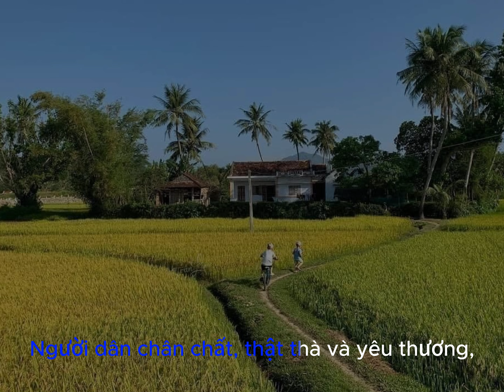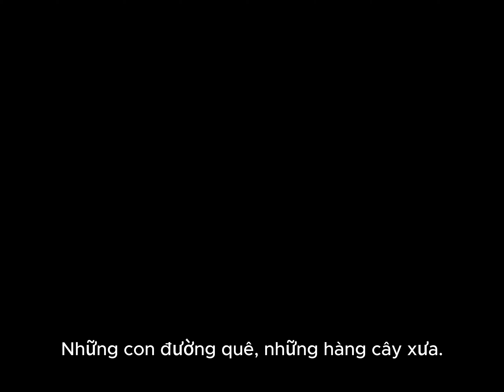Vocal Ca Khúc "Nhớ Về Bình Khương"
Nhớ Về Bình Khương
Lyrics: Võ Hữu Linh

Trên con đường xa, lòng tôi nhớ quê nhà,
Bình Khương yêu dấu, nơi bao tình yêu thiết tha.
Đập Hố Đá xanh, dốc Truông Trầu mênh mông,
Hình bóng quê hương trong tim mãi nhớ mong.

Nhớ về Bình Khương, nơi tình yêu khắc sâu,
Đồng xanh bát ngát, nụ cười nơi bến đậu.
Dù xa muôn nơi, lòng vẫn hướng về,
Bình Khương thân thương, luôn trong tim mãi đầy.

Thôn Trà Lăm, Thanh Trà, Tây Phước, Phước An,
Mỗi nơi một ký ức, một giấc mơ trong tầm tay.
Người dân chân chất, thật thà và yêu thương,
Nhớ lắm những buổi chiều, bên nồi cơm nghi ngút khói.

Dù đi xa, nhưng lòng mãi không quên,
Những con đường quê, những hàng cây xưa.
Những đêm trăng thanh, tiếng ru êm đềm,
Những kỷ niệm xưa, mãi trong tim này.

Hẹn ngày trở về, bên mái nhà thân thương,
Bình Khương trong tim, luôn mãi không phai nhòa.